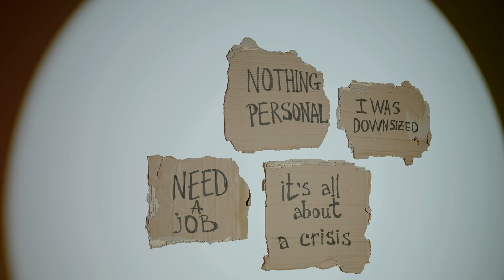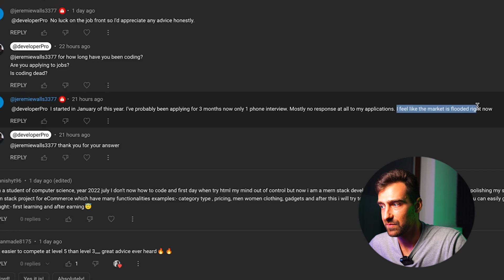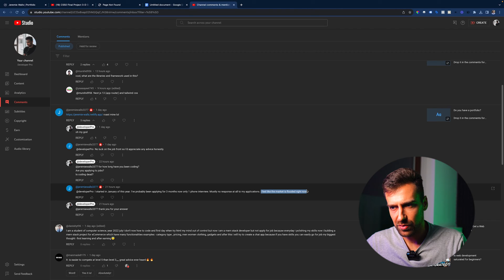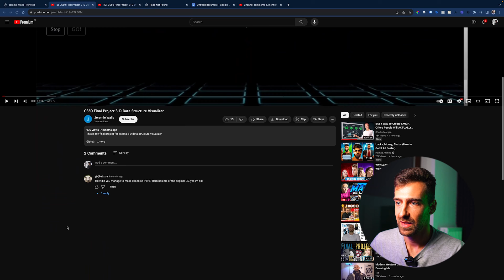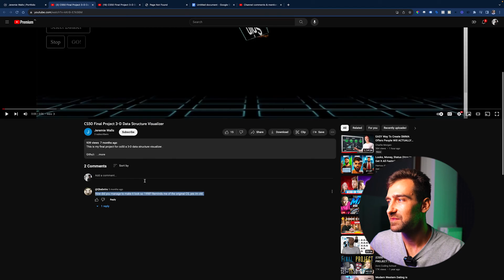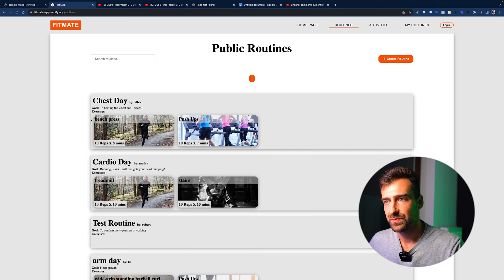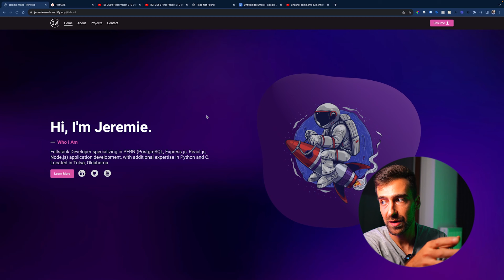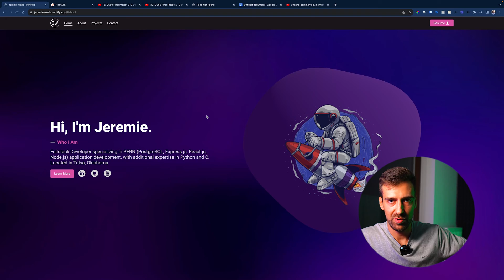This Web Dev Portfolio Review Didn't Go Well...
I hate “3 MoNtH bOotCamPS” and all the nerds selling you DSA courses, so I created my OWN mentorship program to actually help you get hired remotely. I don’t care if you click or not, but if you’re curious to know more, this is the